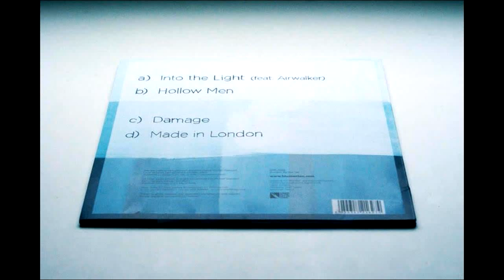Blu Mar Ten - Hollow Men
Taken from 'Love Is The Devil'
(BMTDDLP003)